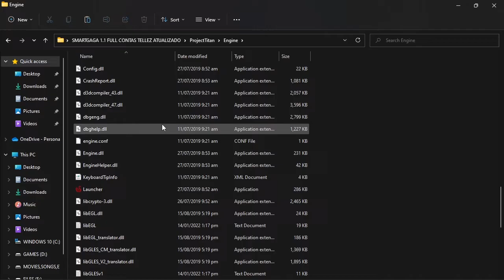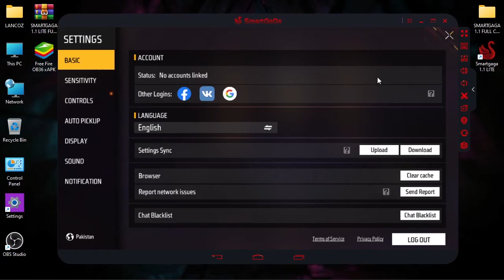SMARTGAGA 1.1 LITE FOR FREE FIRE LATEST UPDATE OB36 ( BOOYAH DAY ) ∣ 😇 NEW SMARTGAGA FOR LOW ENC PC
GUYS! In this video I am gonna to give you a best version of smartgaga for low end pc or laptop.
This version will work on 1gb ram pc smoothly without any issue. This is lite version of smartgaga. So, you will feel no any problem with it. THANKS..

lancoz,
lanczos,
lancoz gaming,
free fire ob36,
smartgaga 1.1 lite,
smartgaga lite version,
smartgaga ob36,
free fire smartgaga ob36,
new smartgaga ob36,
new smartgaga for free fire ob36,
smartgaga latest version for low end pc,
smartgaga for low end pc,
smartgaga for free fire ob36 low end pc,
smartgaga ob36 free fire,
latest smartgaga for free fire ob36,
free fire ob36 update in smartgaga,
smartgaga with free fire ob36,
free fire ob36 smartgaga,
free fire ob36 smartgaga lite,
free fire new update ob36 smartgaga lite,
smartgaga lite free fire ob36,
smartgaga lite for 1gb ram pc,
smartgaga for free fire ob36 update,
smartgaga lite free fire ob36 new update,
free fire new update ob36 in smartgaga,
smartgaga without graphics card,
smartgaga low end pc emulator,
smartgaga lite free fire ob36 download,
free fire ob36 xapk file download,
free fire drag and drop in smartgaga lite,
smartgaga best emulator for low end pc,